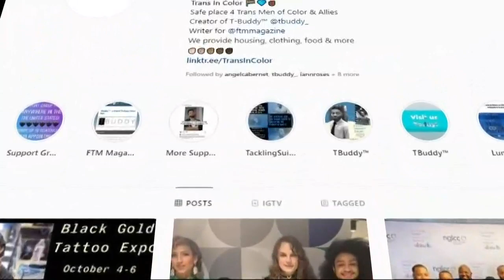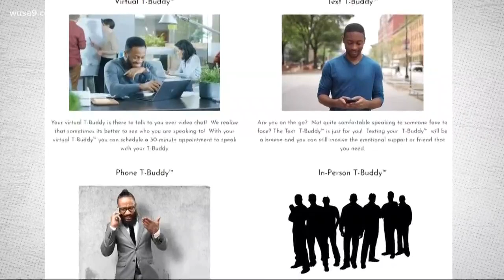This transgender man created resources for trans men of color in the DMV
His Instagram page Trans in Color has more than 12,000 followers and developed into a podcast called T Buddy.